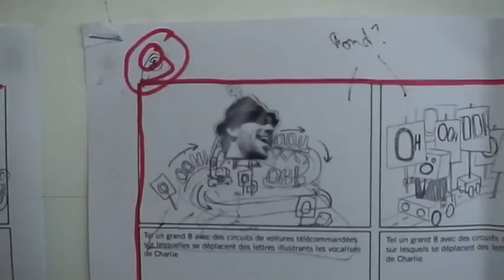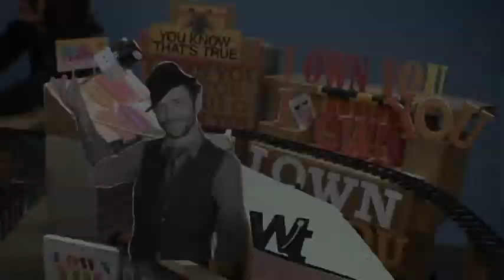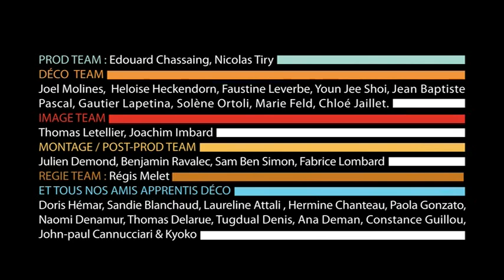Making of - WAX TAILOR feat Charlie Winston - I Own You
NEW ALBUM - NOW AVAILABLE :
Music video shot in March 2010
Directed by Romain Chassaing
Produced by SoLab
Post produced by Premiere Heure
Copyright : Lab'oratoire/Atmospheriques/Solab  - 2010